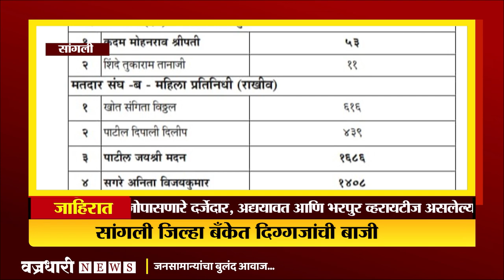सांगली जिल्हा बँकेत दिग्गजांची बाजी, सत्ता महाविकास आघाडीकडे ।। वज्रधारी न्यूज ।।